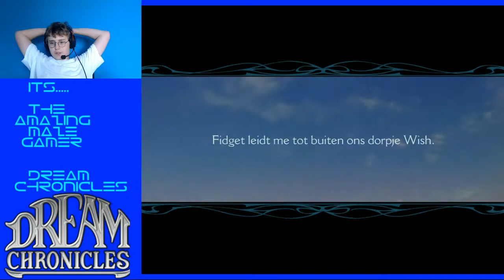Dream Chronicles Playthrough EP2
hey guys thx for watching, and since school just has started for me its a busy time for me lol

check out

and